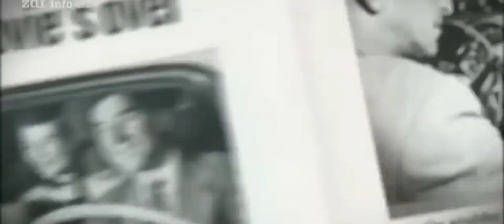ظهور الهاتف اللاسلكي في 30 من القرن الماضي بين الحقيقه والخيال، لقطة من فيلم يرجع الى سنة 1938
ان نظرية المؤامرة وبان الحضارات القديمة كانت متطورة على الحضارة الحديثة ويوجد مؤامرة لاخفاء تطور العلمي والحضري التي توصلت له الحضارات القديمة هذه النظريات لا تتماشى مع منطق العقل والعلم والتاريخ لان الحضارة الحديثة هي نتيجة تراكم معرفة لمجموعة حضارات لالاف السنين وانا حاولت في هذا الفيديو الذي هو عبره عن مجموعه لقطات كيف كان اتصال بشكله القديم وكيف تطور الى اللاسلكي وكان بحجم كبير الى الشكل الحالي وهو مر بمرحله تطور لعده اشكال من الهواتف حتى وصلنا الى الجيل الحالي الجيل 5 جي